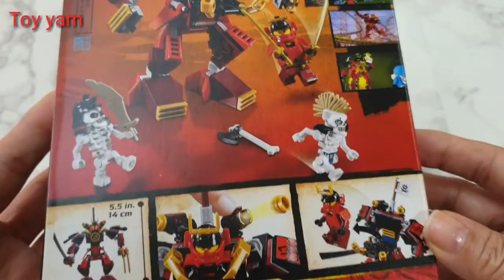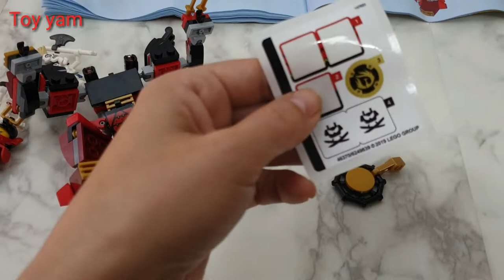Lego Ninjago Legacy 70665 The Samurai Mech 레고 닌자고 레게시 사무라이 로봇